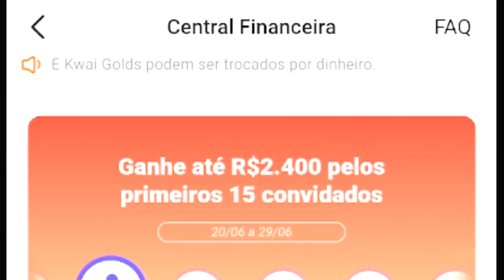PASSEI 100 DIAS de NOOB para PRO no BED WARS do BLOCKMAN GO !!